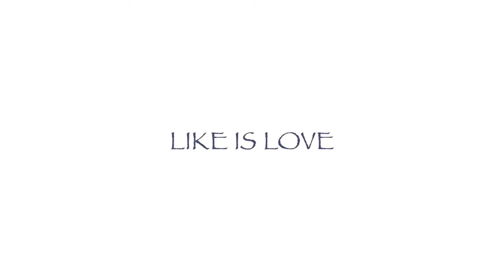Preview 2 Poppy Playtime Effects (Reclama Hera 2010 Effects)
Source choice requested by: @AnimeWinks-
I decided to make up for me not uploading at 6AM (EST)
and decided to post one this evening (6PM EST).
Add me on Discord: Jimmyhogs#0001